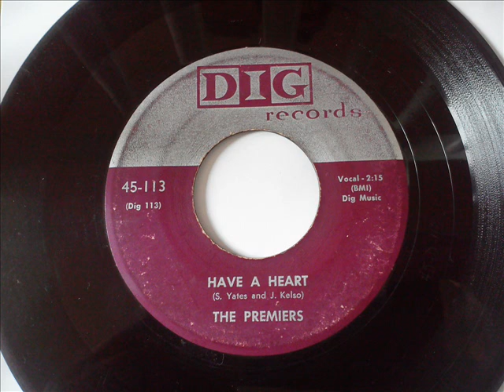PREMIERS - HAVE A HEART - DIG 113